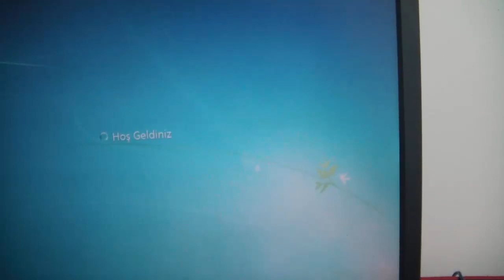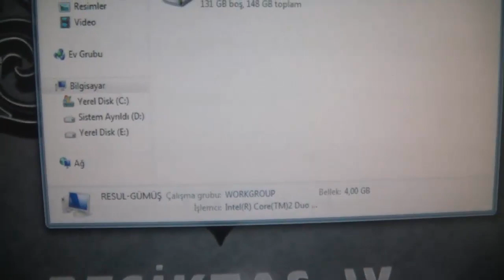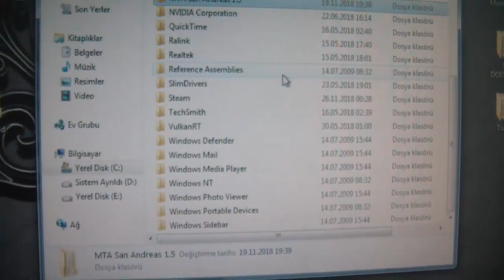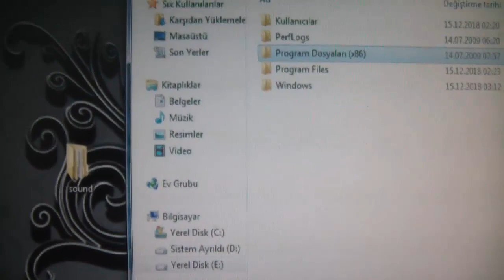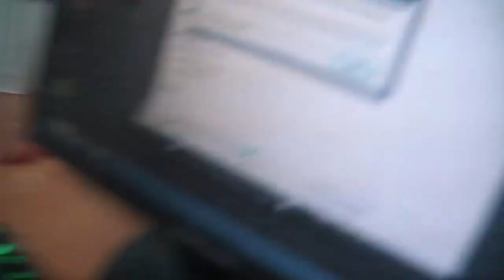1 BİLGİSAYARA 2 TANE HARDDİSK NASIL TAKILIR? \ AYNI ANDA KULLANMAK.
Selamün aleyküm . 1 BİLGİSAYARA 2 TANE HARDDİSK NASIL TAKILIR ADLI VİDEOM'İLE 1 PC DE 2 TANE HARDDİSK İLE ÇOĞALTTIM BİRTANESİNİ NORMAL KİŞİSEL 1 TANESİNİDE DEPO OLARAK KULLANDIM SİZDE BENİM VİDEOMA BAKARAK YAPABİLİRSİNİZ.TŞKLER ♥♥